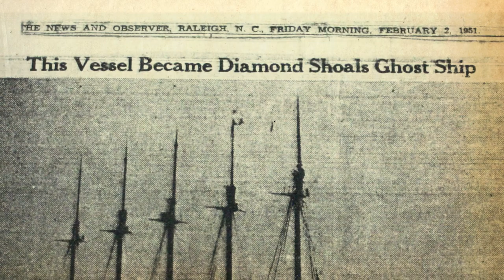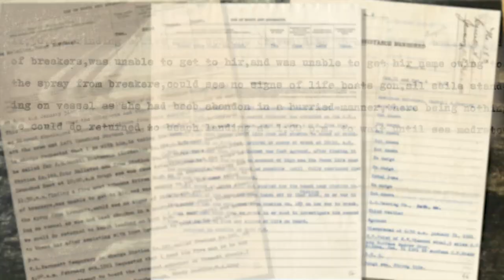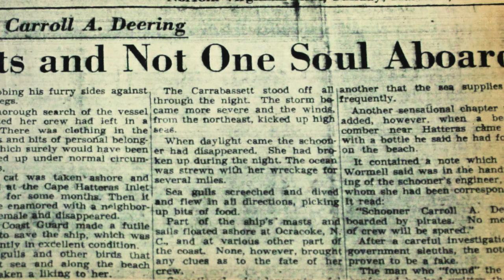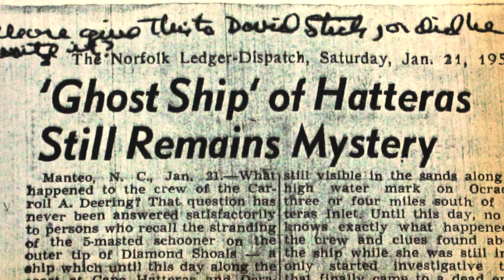This Month In Outer Banks History - Carrol A. Deering Ghost Ship October 2019